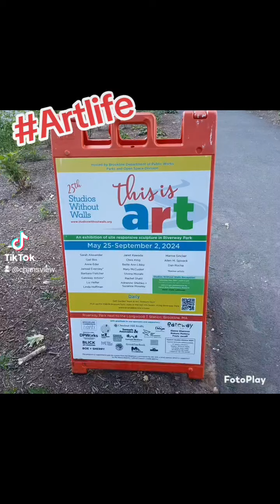thisisart artlife art artboston love studioswithoutwalls walk boston